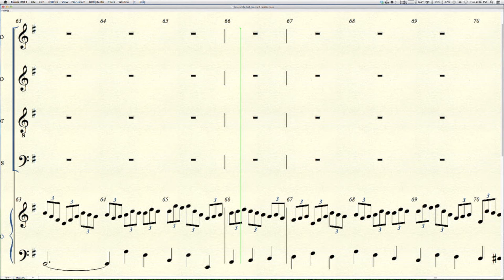Jesus bleibet meine Freude - ALTO